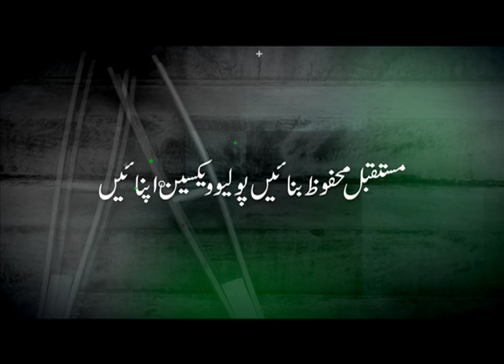Polio | Public Service Message | News One PK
A public service message for the people of Pakistan.